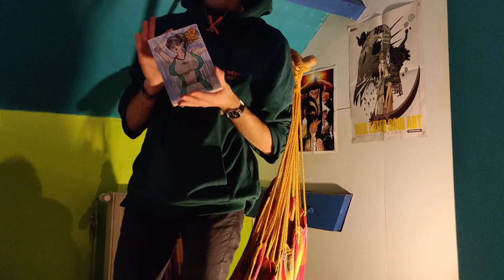📚 Les mangas de Gabo 📚 World's End Harem ‍👩‍👧🔞 (Hors série)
Vidéo un peu spéciale, pour soutenir Thomas après sa dure opération, et le remercier de son merveilleux cadeau lors du père noël secret !
(Aussi n'oubliez pas : fuck smertop tous les jours !)

Dédicace à Thomas sans qui cette vidéo n'aurait pas existé (ça aurait peut-être mieux valu lol), à Mathilde qui m'a offert le cactus de l'intro à mon anniv, à Baptiste qui va dislike cette vidéo, à eren qui m'a dit que tant que j'insultais smerti en description ma vidéo serait bien (eren est un gros caca), à Louan qui a critiqué mes chaussettes sur la miniat mais qui m'a donné des conseils pour m'améliorer, aux pétasses avec qui je ferai sûrement un feat un jour, à ma bizuth qui séquestre mon khallot (j'ai pas pu le mettre dans la vidéo du coup...) et à tous mes amis et ma famille !

Si t'es arrivé ici, insulte Louan en commentaire stp